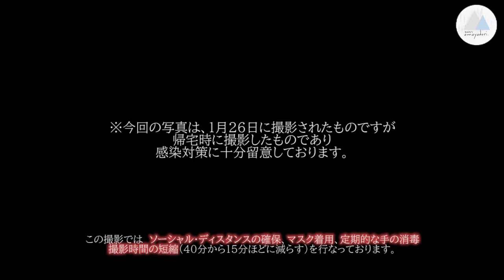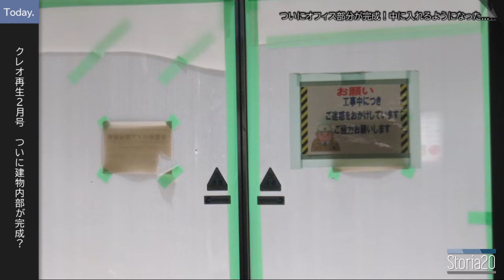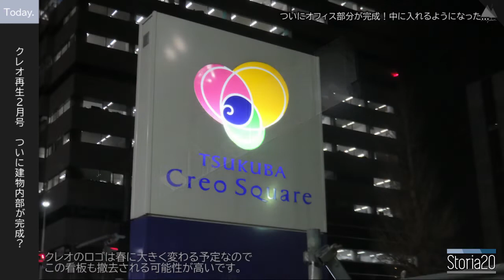【光が灯り 再生へ...】明かりが点き、完成ももうすぐ！「クレオ再生」2月の様子【storia20】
内装はほぼ完成、今のロゴが見られるのもあとわずか...
※2020年1月26日に撮影しました。また撮影時には感染対策を徹底しております。

今回のstoria20は「つくばクレオ」帰宅時に寄って急いで撮影しました。クレオ棟に明かりが点き、完成まであと少しとなりました。今回は急いで撮影したため一部撮影できていない箇所がありますが、それでも変化はたっぷりあります。ぜひご覧ください！
（編集：あまやどり）

※この動画では、感染対策として
・ソーシャルディスタンスの確保　・マスクの着用　・定期的な手の消毒
・撮影時間の短縮（40分→15分程度 に短縮しています）
を実施しています。

過去の写真募集！
Storia20では皆様から街、商業施設等の過去画像を募集しています。少し前の画像からかなり前の画像でも何でも大丈夫です。ぜひよろしくお願いします。

Staff Credit
‹OP Movie,Title logo›amayadori-あまやどり-
‹OP Music›
・clean／Yukiko Kamata
‹BGM›
・VISION／table_1
・Midnight Moon／とぼそ
‹ED Music›
・星空と衛星／田中サムシング